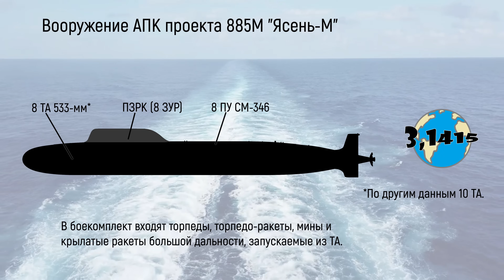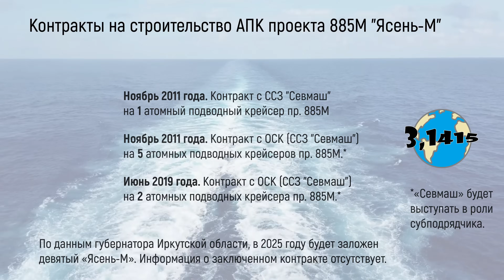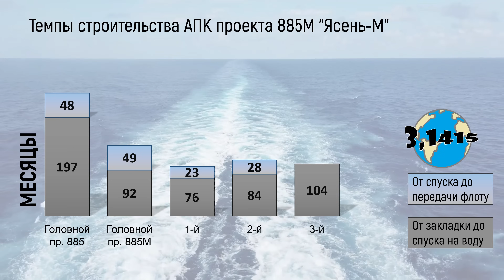Обзор АПК проекта 885М "Ясень-М". Обновление ВМФ России на 2024 год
Проект 885М "Ясень-М" - это многоцелевые атомные подводные крейсера 4-го поколения (АПК), дальнейшее развитие проекта 885. АПК проекта "Ясень-М" предназначен для борьбы с подводными лодками, корабельными группировками и нанесения ударов по наземным объектам противника. К началу 2024 года ВМФ России получи 1 подводный крейсер проекта 885 и 3 подводных крейсера проекта 885М, один АПК 885М был спущен на воду в 2023 году, ещё 4 крейсера находятся на разных этапах строительства.

В этом видео:
00:00 начало
00:15 характеристики
01:01 вооружение
02:06 развитие проекта
02:58 контракты
03:23 судостроительные заводы
03:34 представители проекта
04:05 темпы строительства
04:22 распределение по флотам
04:42 это интересно

Ссылки
Характеристики и вооружение: